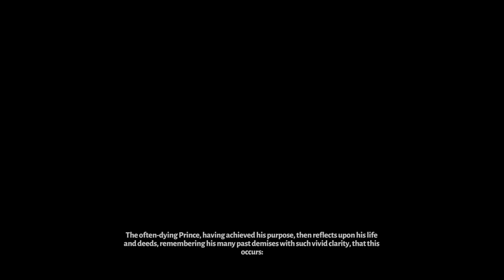A113- H7- Beowulf Aspect luck / Thanatos audition with Hades. Hades